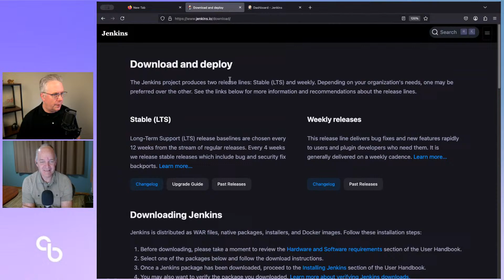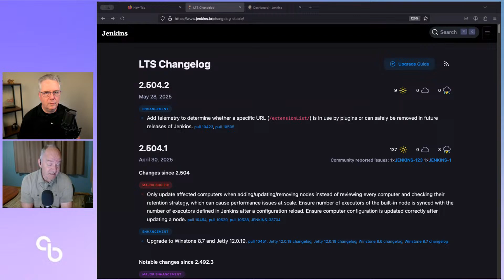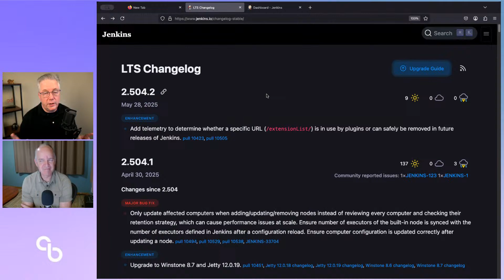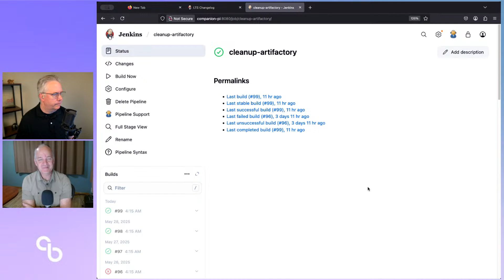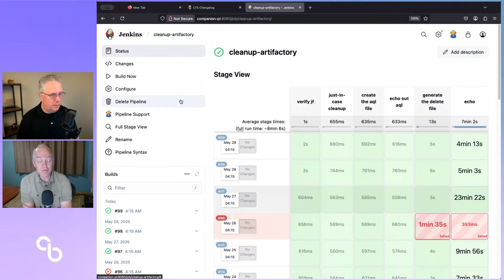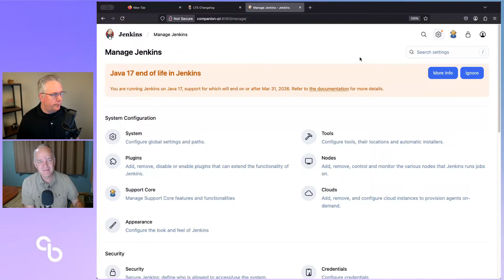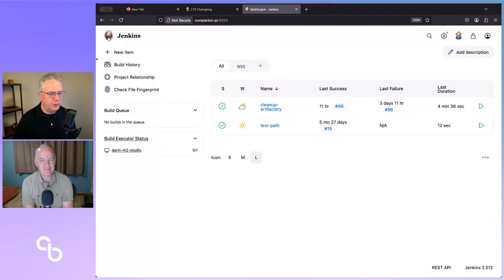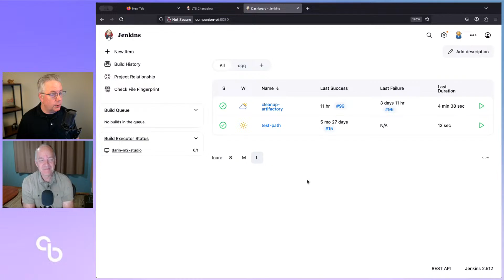🔴 What's New in Jenkins LTS 2.504.2